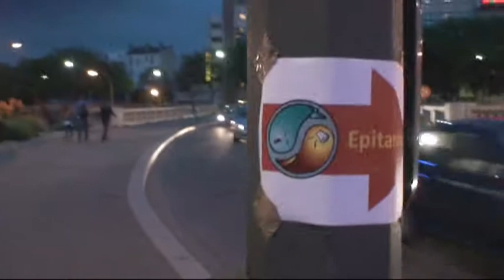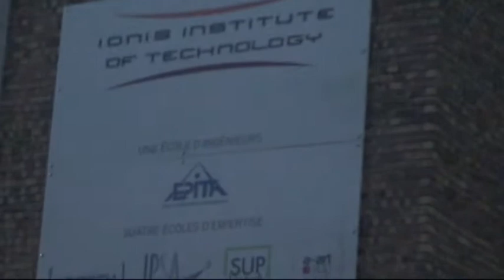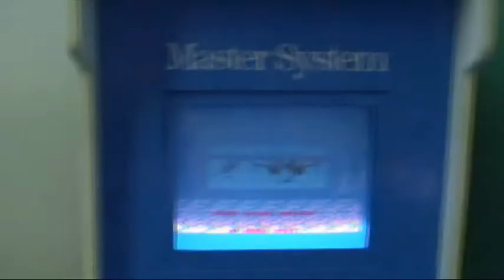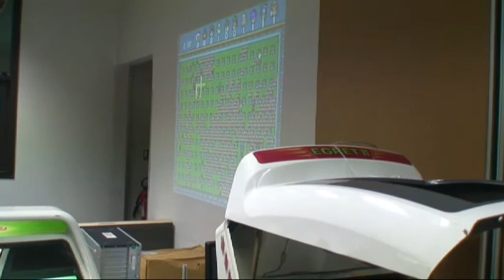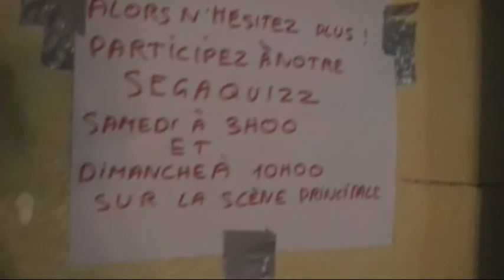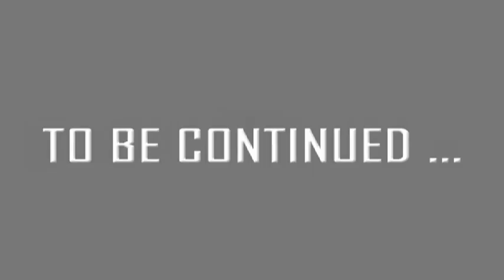[CODED CAMS] EPITAnime 2010 Part 1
Reportage de CODED CAMS sur EPITAnime 2010, convention de culture japonaise basée aux écoles EPITA et EPITECH à Paris / Kremlin-Bicêtre, du 28 au 30 mai 2010.

Images et montages par der Jäger.

Partie 1: arrivée et exploration durant la 1e nocturne, salles de jeux, scène, karaoké, duel sur ITG.